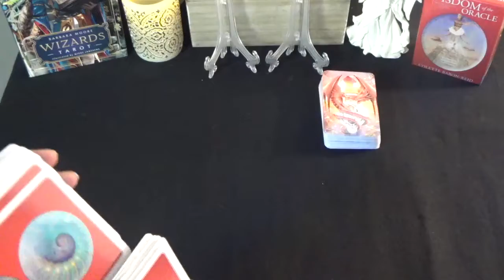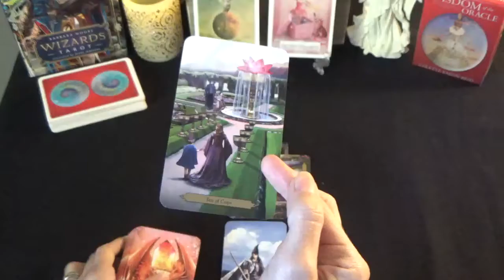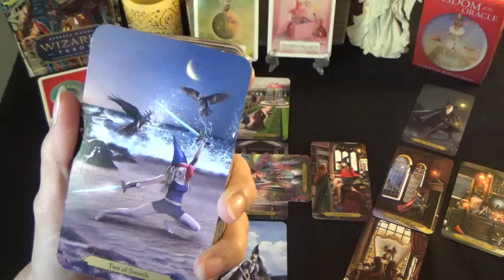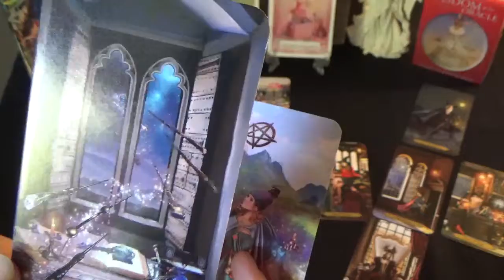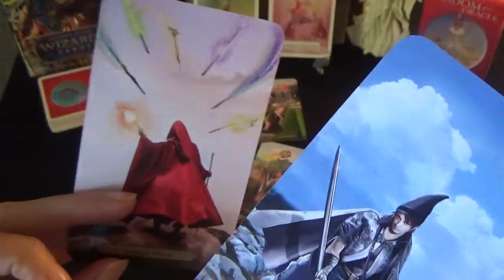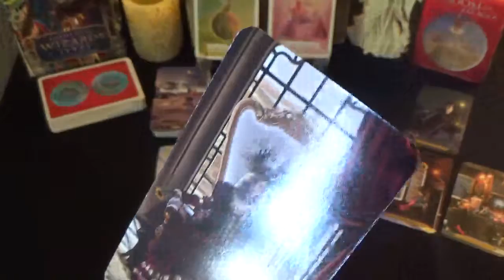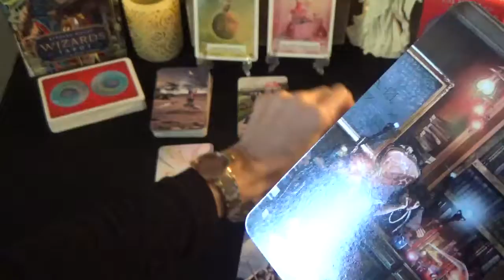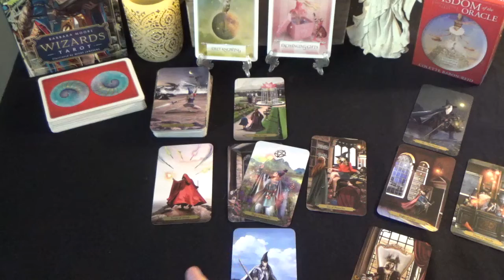Mid November Tarot Reading- Capricorn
General mid month tarot reading for Capricorn zodiac sign for November 2021.

Merci!

Claude